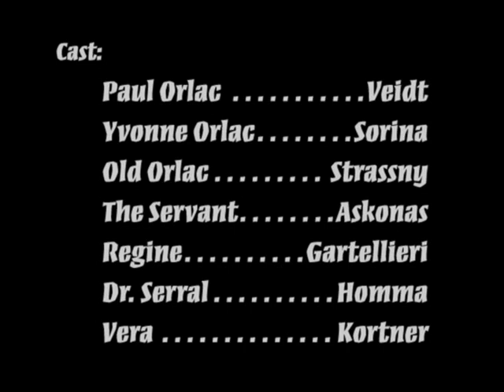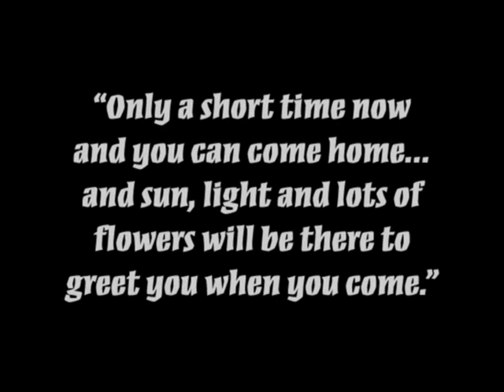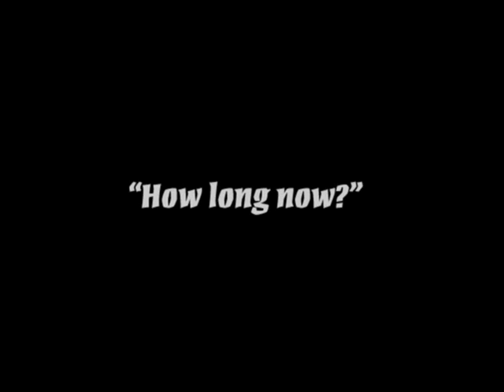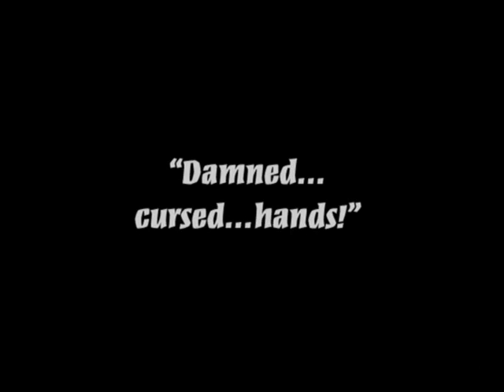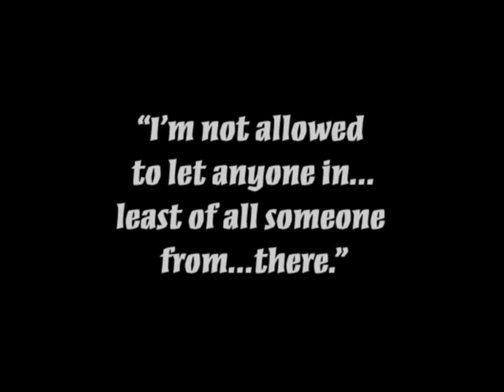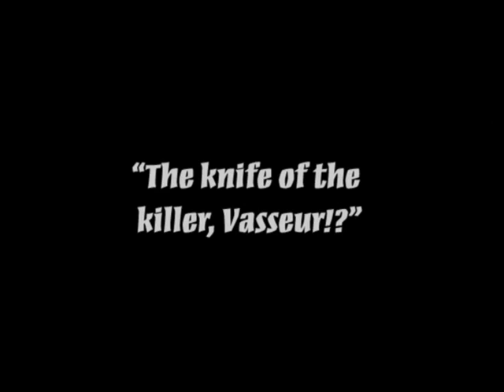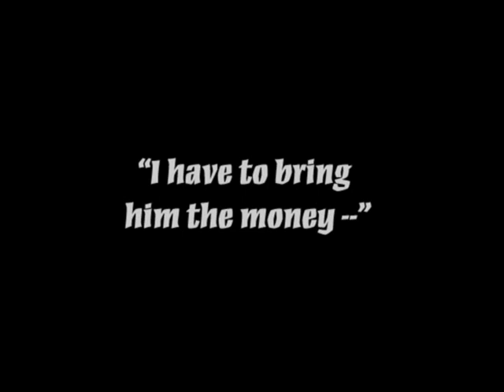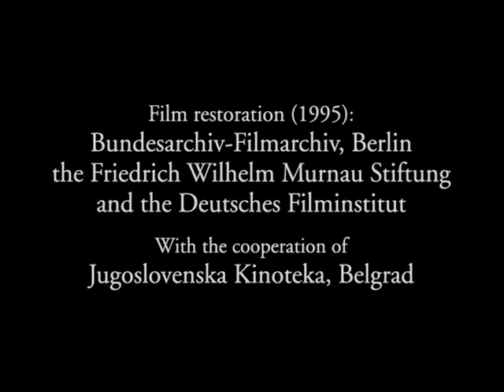The Hands of Orlac (1925) Robert Wiene | Expressionism | Silent Era | FULL MOVIE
A world-famous pianist loses both hands in an accident. When new hands are grafted on, he doesn't know they once belonged to a murderer.